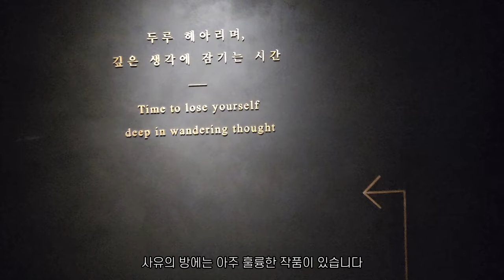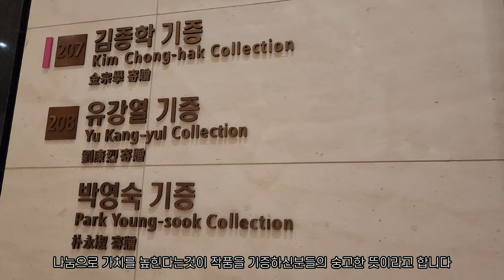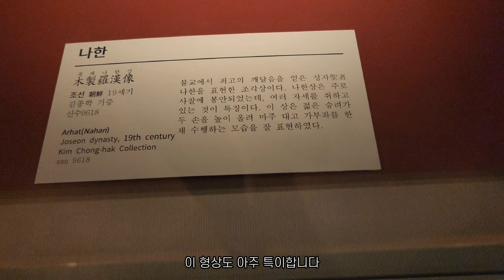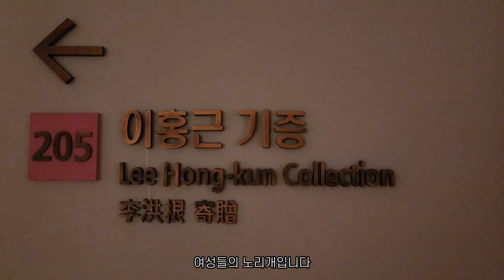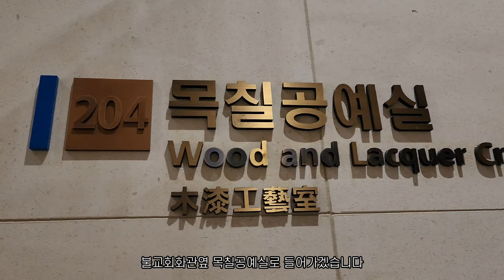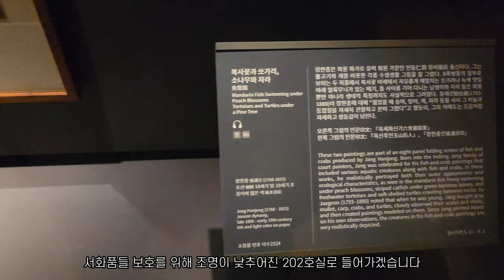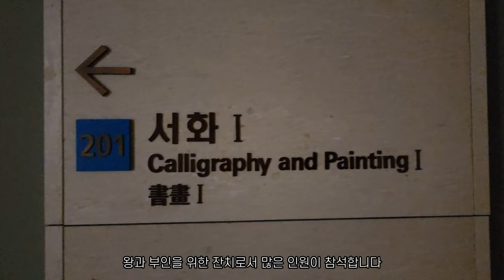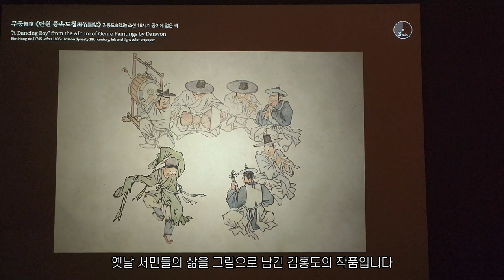Visiting the National Museum 2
This is the second visit to the National Museum.